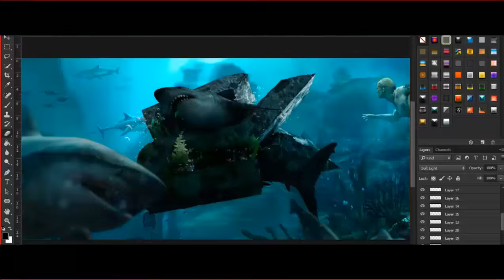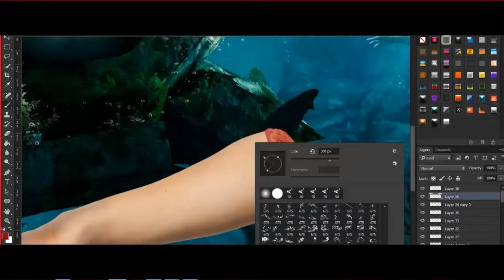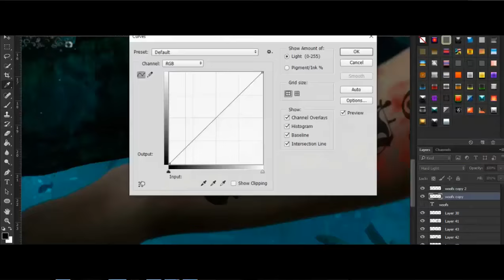Speed Banner For Woofs 2K | By Snorex Arts & aquamarine